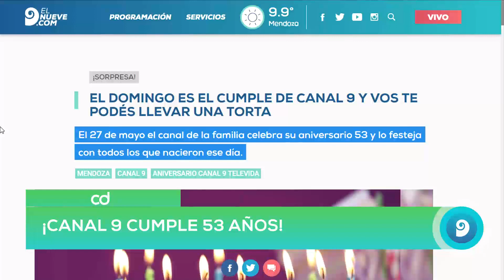La torta por los 53 años de Canal 9